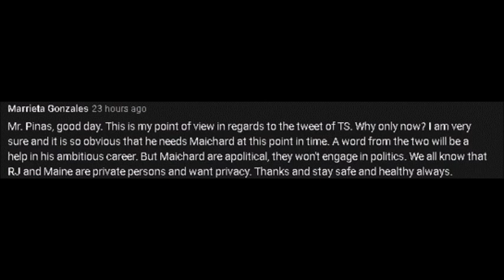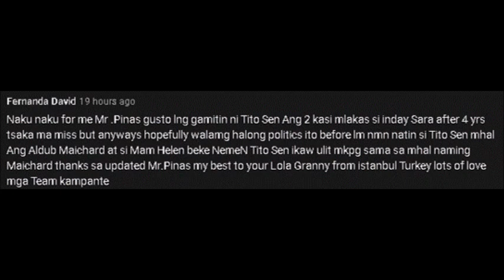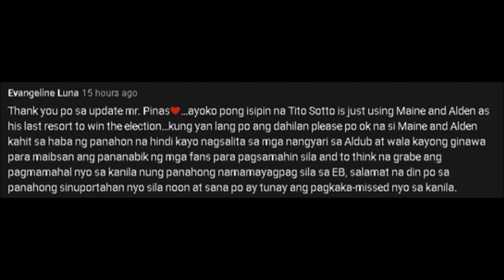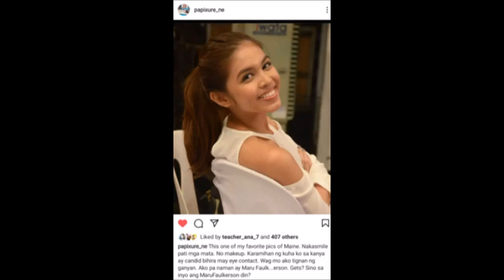ABA!! MAINE, TINAWAG LANG NA FAULKERSON KINAGALITAN NA!! GINAWA PANG MARUPOK ANG LAHAT!! ALAMIN!!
Bakit naman sila ganyan kagalit kay Mang Rene? Nagsabi lang naman ng totoo!